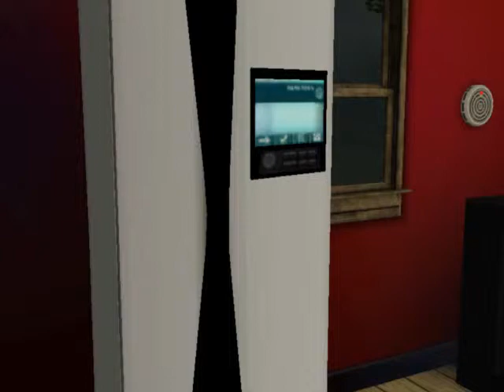Watching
The sounds aren't gr8 on this film but I did my best lol. It was ment 2 b mysterious and a bit scary but oh well. Tell me wot u fink! Lol